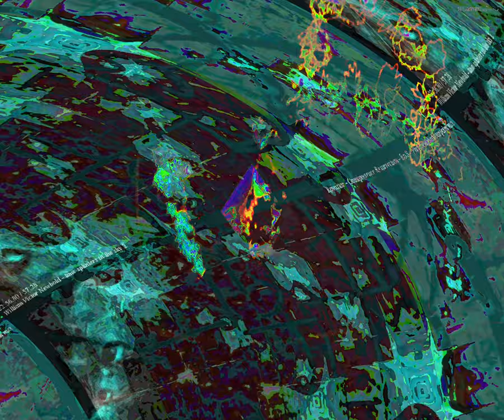[EPILEPSY WARNING] Movie 24 02 01 05h27m19s